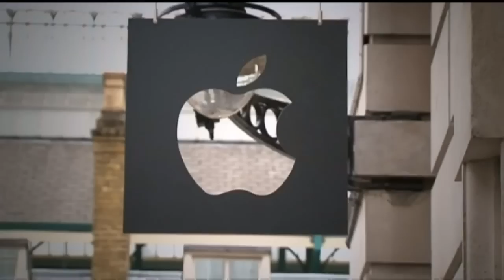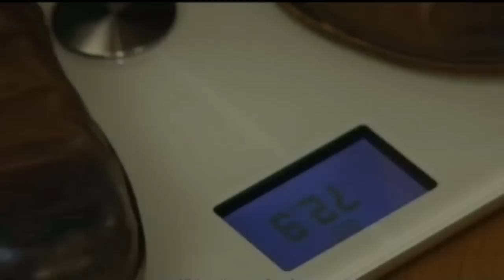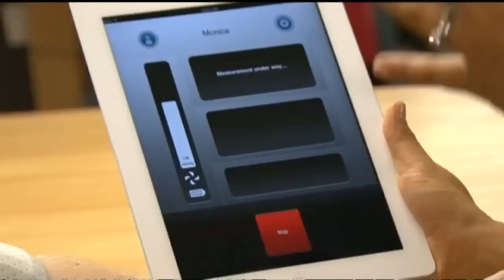Deus Ex preview, Apple go App-tastic & Space Invaders movie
We preview Deus Ex: Human Revolution, Nat gets his health checked by an app, Dan goes Kinect mad and we speculate over a Space Invaders film. and download the Game On app for your iPhone